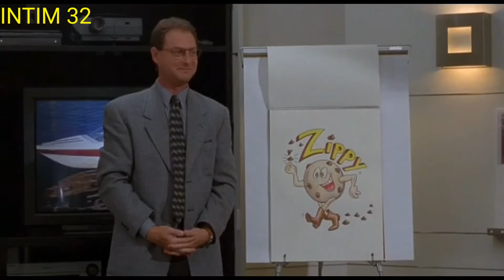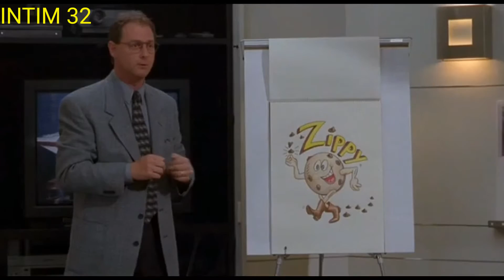Би - Би ХОЧЕТ тебя видеть !!!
фильм " нечего терять " 1997 г.

жанр : комедия

Режиссёр Стив Одекерк

Продюсер
Мартин Брегман
Майкл Скотт Брегман
Дэн Джинкс

Автор сценария Стив Одекерк

Мартин Лоуренс
Тим Роббинс

ОператорДональд И. Торин
Композитор Роберт Фолк
Кинокомпания Touchstone Pictures

Длительность98 мин.
Бюджет 25 млн долларов.
Сборы 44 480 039 долларов.

Сюжет
У молодого преуспевающего парня Ника Бима, работающего в рекламной компании, всё в жизни шло отлично до тех пор, пока однажды он не вернулся домой раньше времени и не увидел, как его любимая жена изменяет ему с его же начальником. Всё пошло прахом. Ник, чувствуя себя полным неудачником, бесцельно катается по городу на машине.

В негритянском квартале его пытается ограбить ещё больший неудачник Терренс. Однако Нику в жизни больше нечего терять, поэтому он выбрасывает свой бумажник на дорогу, запирает двери вместе с грабителем и несётся на огромной скорости по встречной полосе. Лишь в Аризоне Ник останавливается у придорожного кафе.

После ряда потасовок герои начинают находить общий язык. За обед платит Терренс. Так как это были его последние деньги, он грабит бензозаправочную станцию, пока Ник заправляет машину. Ник возмущён. Скрывшись от полицейской погони, он останавливает машину и заявляет, что грабить заправки — это глупо; грабить нужно один раз, но так, чтобы хватило на всю жизнь. И тут он вспоминает, что его начальник держит огромные суммы прямо в офисе в сейфе, причём Нику известен код отключения сигнализации. Прекрасная возможность и разбогатеть, и отомстить. Терренс набивается Нику в сообщники, угрожая всё рассказать полиции.

Зайдя в магазин, Ник вызывает подозрение у продавца, вынужденно нейтрализует его, выдернув телефонный шнур и забрав его винтовку. Сбежавшая из тюрьмы парочка дорожных бандитов, Риг и Чарли, принимает Ника и Терренса за конкурентов и решает выяснить отношения. При помощи уловки Терренса им удаётся избежать разборки, однако Риг обещает себе разобраться с Ником. Ник проводит ночь в доме Терренса; выясняется, что у него жена и двое детей, а также полоса невезения с устройством на работу, из-за чего он зарабатывает на жизнь любыми способами.

Ограбление проходит успешно, однако Ник не чувствует удовлетворения. Оставив Терренса в номере отеля вместе с награбленным, он отправляется в паб развеяться. Там он встречает Даниэллу, свою знакомую, однако, поняв, что не в силах изменить жене, решает позвонить домой. Встревоженная жена объясняет Нику, что он принял её за её сестру, приехавшую к ним в тот же день со своим бойфрендом. Окрылённый надеждой вернуть свою жизнь, Ник внезапно соображает, что только что ограбил своего босса на 700 тысяч долларов.

Чарли и Риг, вторично наткнувшиеся на наших героев, врываются в номер отеля и, привязав Терренса к стулу, свешивающемуся с балкона, забирают деньги. Ник, вернувшийся в номер немногим позже, успевает спасти Терренсу жизнь, и парочка отправляется в погоню. Герои таранят машину бандитов; на реплику Рига «Есть два типа людей: убийцы и остальные. Я убийца — да! — а вот кто ты, Ник?!» Ник отвечает, что он семьянин, и обезвреживает его выстрелом в руку. Они забирают деньги и оставляют бандитов связанными. Чуть позже бандитов находит и арестовывает полиция.

Ник решает во что бы то ни стало вернуть деньги до рассвета. Но Терренс, получивший этой ночью билет в светлое будущее, придерживается другого мнения. Он пытается сбежать с деньгами, но Ник останавливает машину и убеждает Терренса отдать деньги и они расходятся.

Ник возвращается к себе домой, где его встречает жена. Терренс расстроенный приходит к себе домой.

На следующее утро начальство агентства смотрит запись видеонаблюдения ограбления и того, как Ник испоганил одну из статуй, но сцена, где он уже хотел снять маску, внезапно переключается на сцену, где у Ника горят ботинки. Таким образом никто не узнал, что в этом был замешан Ник.

Ник приходит в парк, где Терренс с семьей готовят хот-доги. Ник предлагает ему работать в компании инженером по системам безопасности. Терренс с радостью соглашается.

В сцене после титров показывают, как почтальон приносит конверт с деньгами на заправку, которую ограбил Терренс.